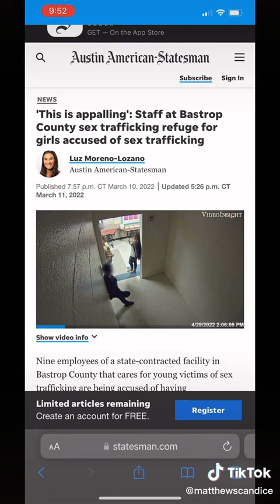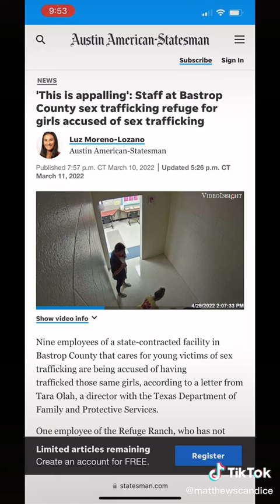October 29, 2022